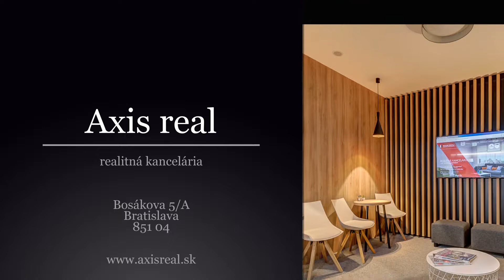Novostavba: 3-izbový byt, BA IV. Lamač, ul. Malokarpatské námestie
Realitná kancelária AXIS REAL ponúka na prenájom priestranný 3-izbový byt s LODŽIOU v lokalite Bratislava IV. Lamač na ulici Malokarpatské námestie.